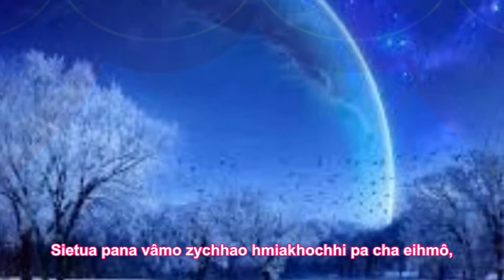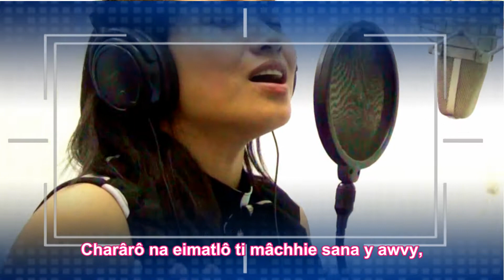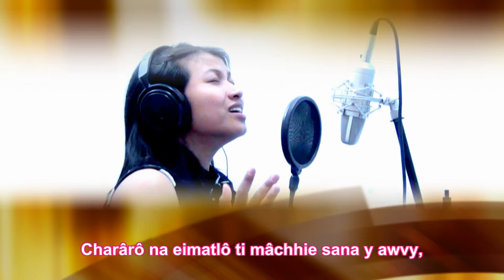MEC KTP Malaysia (Reih thai awpi Ls Chiechie )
Tao pathi na Album chho liata ama vawsapa avawcha ..
Hehla he.A Sitha ta Aphipa vawchata .
Studio Recorder he Kt.Khaizatha chata Video Shut&Eding chhao he Kt.Khaizatha avawcha ..Music he MEC KTP zy ama cha.